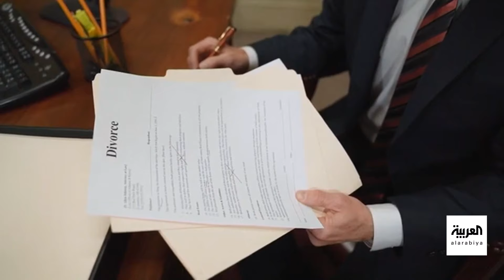صباح العربية | النفقة من حق الزوج.. تصريحات وزير مغربي تثير الجدل والناشطة الحقوقية ليلى إميلي ترد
النفقة من حق الزوج.. تصريحات وزير مغربي تثير الجدل
جدل في المغرب.. دفع النفقة واجب على المرأة الميسورة!
لمعرفة أحدث المستجدات.. عبر البث المباشر من هنا 👇
وبإمكانكم متابعة العربية على منصات التواصل